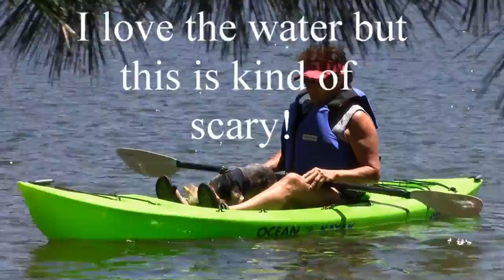Yorkie Puppy, Mrs. Peabody goes Kayaking! Chapter 21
Mrs. Peabody loves the water but this big green kayak is not what she had bargained for!  She quickly gets used to the floating barge and sits back letting the wind hit her pretty little face!  She glances back at shore to see if her new spotted friends the dogs, see what she has accomplished!  She is not rowing but she is in charge, like always!

On YORKIETIME.COM YouTube Channel, we create original videos featuring Roxy aka Mrs. Peabody our Yorkie puppy, and her siblings "the cats".  Norman Bates is our 28-year-old orange tabby born in my closet in 1985 looking like a little white rat!  Zeena is our grey rescue kitty and Dexter a beautiful tuxedo cat, rescued from a camping trip a few years ago!  Our videos show family camping and fishing vacations, our trip to Reno for a Senior Softball Tournament and capture the everyday antics of our active family members!  There were many important questions that we had as new puppy adopters, some causing unnecessary anxiety.  Our videos are fun but will also help you to understand that the odd behavior of your puppy or dog is normal.

Fridays:  Original videos featuring Mrs. Peabody and Friends

Thursdays:  Original videos featuring Women's Extreme Senior Softball